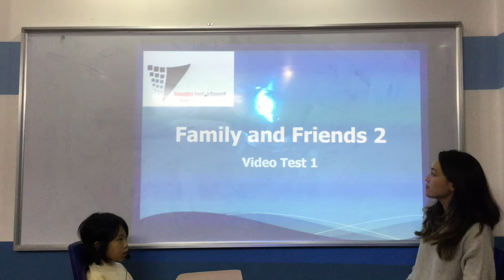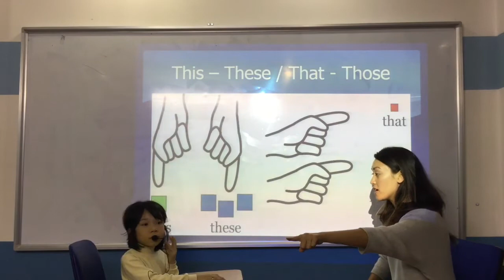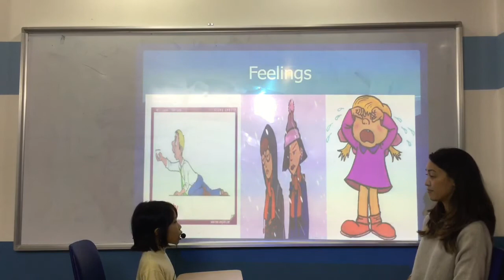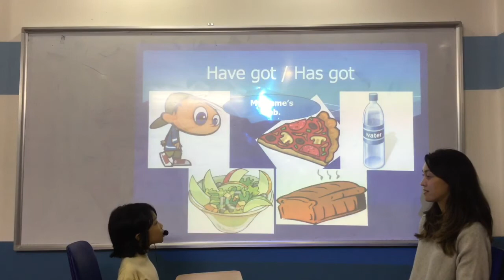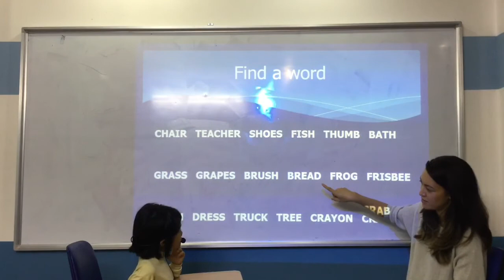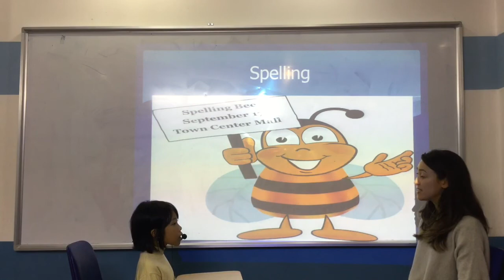Canadian English Council - Nha Phuong - English Smart 2M - Video Test 1 - Test In December 2017